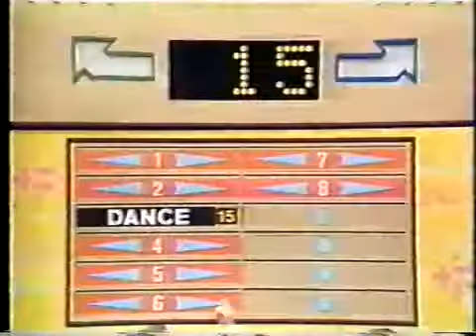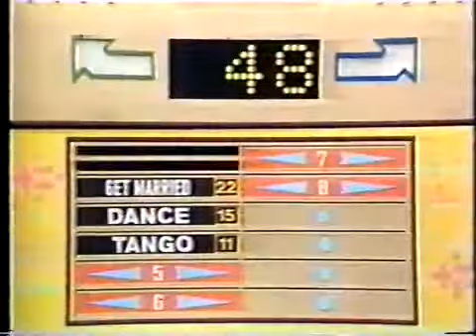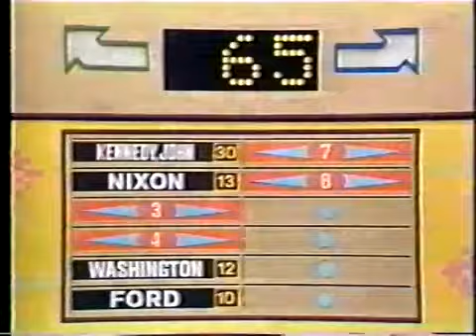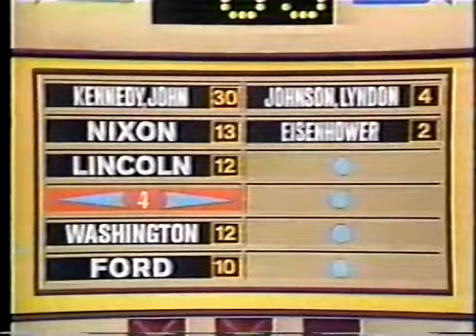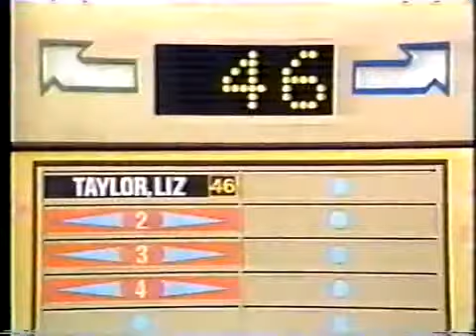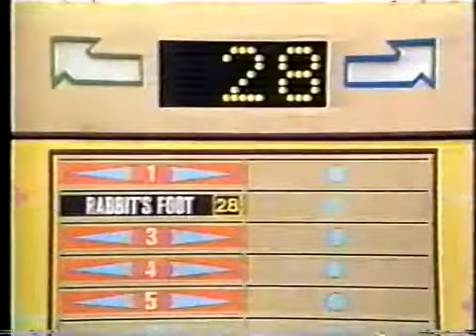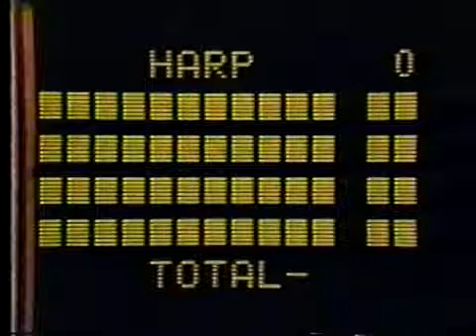Family Feud (1975 Pilot)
Hello everyone, I uploaded a 1975 pilot episode of Family Feud that is hosted by Richard Dawson and the show's announcer was Johnny Olson for this pilot episode. Richard Dawson hosts the show for the pilot in 1975 and this show from 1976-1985 and his revival from 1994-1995. The current host of Family Feud was Steve Harvey from 2010-present). Anyway, enjoy the video everybody!